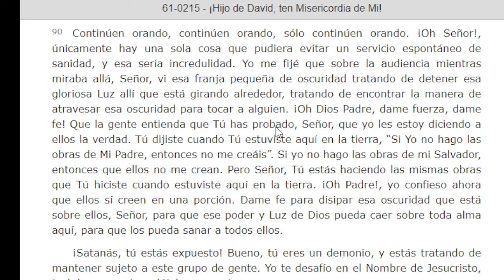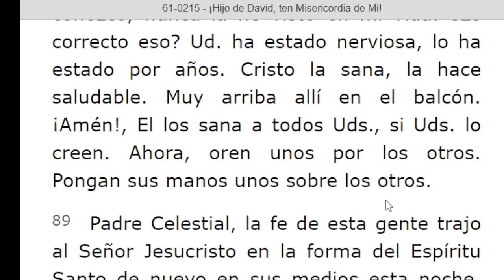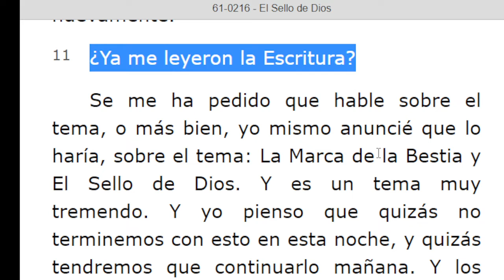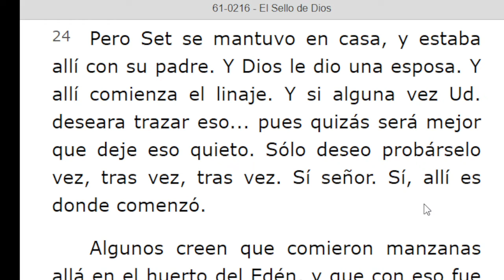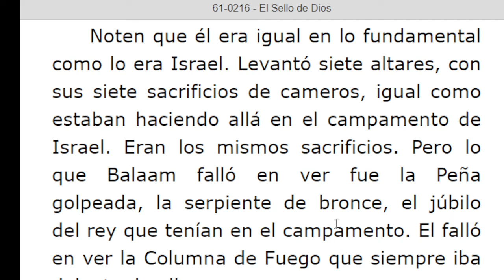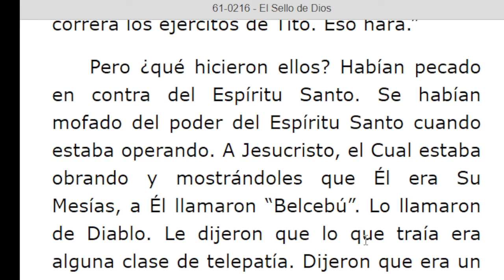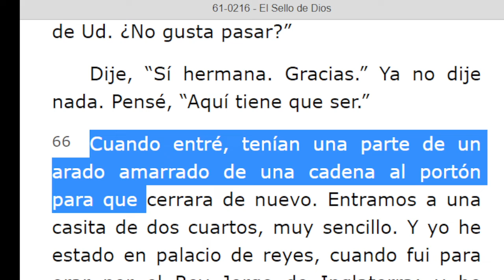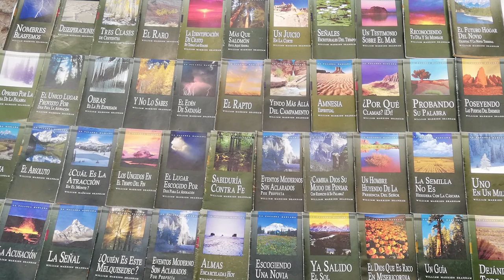LECTURA DE LOS MENSAJES DEL PROFETA !!ELIAS!! WILLIAN MARRION BRANHAM DESDE EL AÑO 1947 Hasta 1965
J e r e m i a s   50:
28. VOZ DE LOS QUE HUYEN  y ESCAPAN DE LA TIERRA  DE BABILONIA, PARA DAR EN SION LAS NUEVAS DE LA  RETRIBUCIÓN DE JEHOVÁ NUESTRO DIOS, DE LA VENGANZA DE SU TEMPLO.

=== INICIA: ¡HIJO DE DAVID, TEN MISERICORDIA DE MÍ! - 61-0215. Párrafo: 74...TERMINA Párrafo: 90...
=== INICIA: EL SELLO DE DIOS - 61-0216...Párrafo: 01. TERMINA Párrafo: 71.